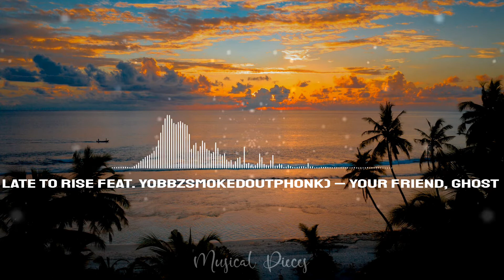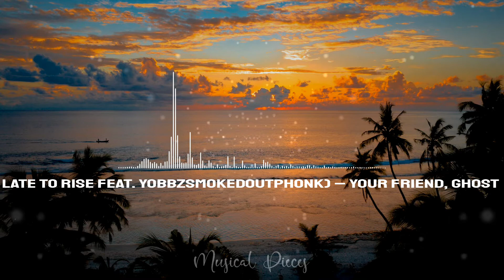Late to Rise (Feat. yobbzsmokedoutphonk) – Your Friend, Ghost (Copyright Free Music)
🎵 Copyright Free Music: Late to Rise (Feat. yobbzsmokedoutphonk) by Your Friend, Ghost
▶️ Best chill beats for vlogs, gaming, movitation, party, chill, … 🔊😍

🎶ℹ️ Track Info:
Song: Late to Rise (Feat. yobbzsmokedoutphonk)
Author: Your Friend, Ghost
Genre: Lo-Fi Vibes

We release hip hop beats, remix music, edm, tropical house, dance, electronic and powerful workout background music! The best part is, that our songs are 100% copyright and commercial free. You can use this song in your own video / vlog.

🔥 Tropical & Chill, No Copyright, Copyright Free